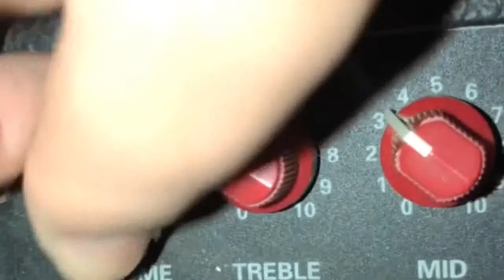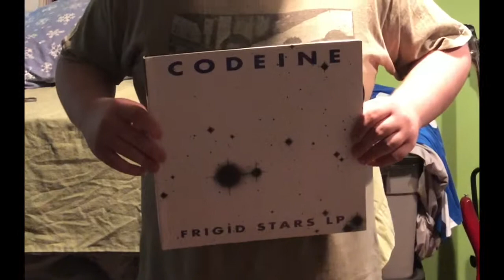joes 2nd german project. STOP COPYRIGHT CLAIMING MY VIDEO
music used
The Brian Jonestown Massacre - It Girl
Oasis - Slide Away
U2 - Sunday Bloody Sunday
Deafheaven - Dream House
Mayhem - Freezing Moon
Codeine - Realize

please stop blocking my video.  i just want to present my project